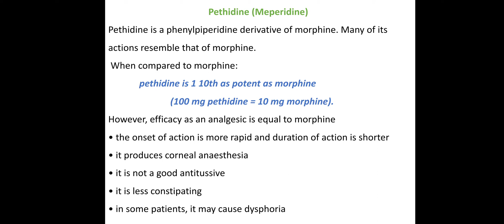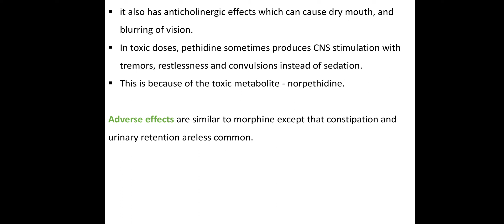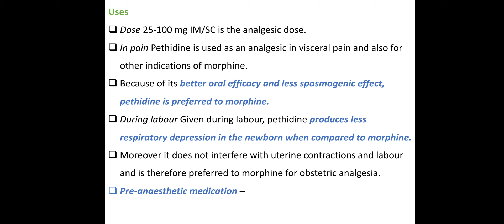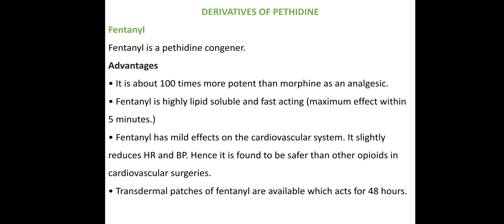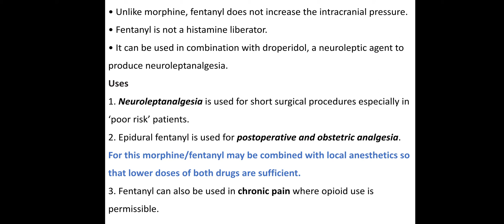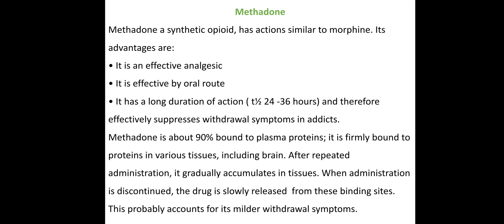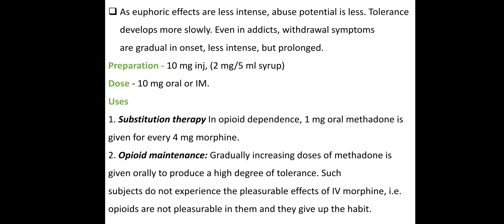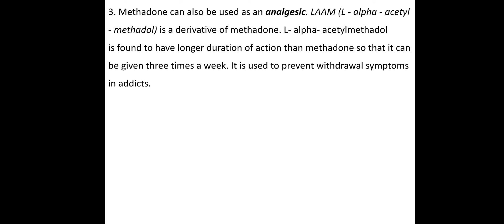Opioid ANALGESICS class 2 (Tamil)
Pethidine and it's derivatives

Methadone